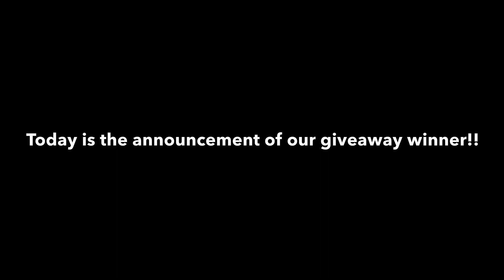FREESTYLE KILL MONTAGE || DIAMONDS GIVEAWAY || MLBB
Song:
Fearless [NCS]

Shoutout to y’all

Izanami 👉🏼❤️